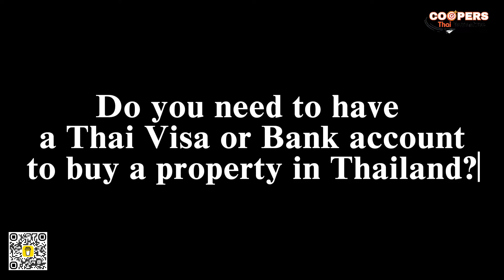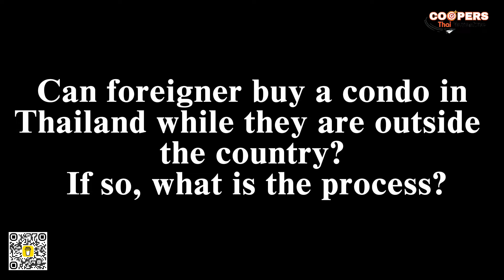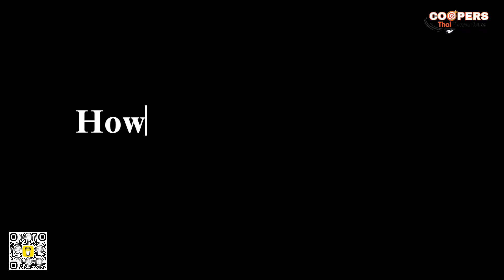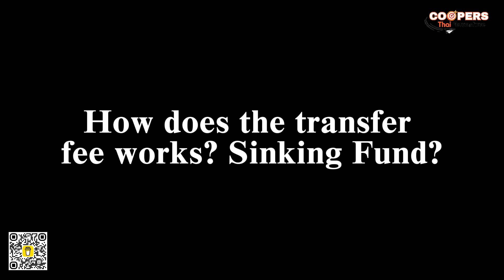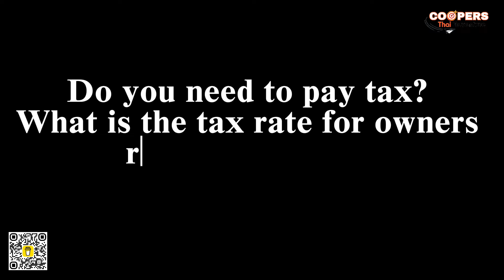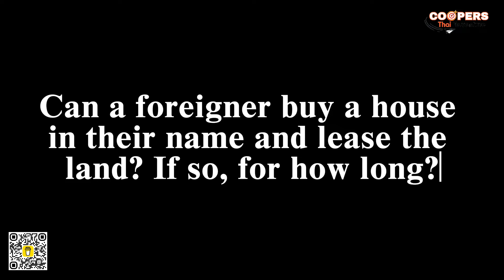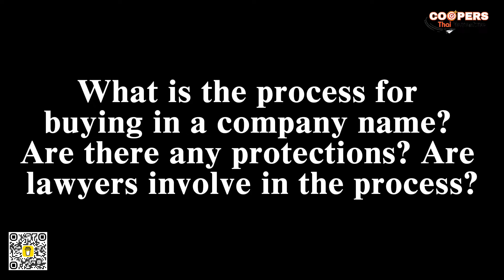How do you become the majority shareholder of the company to own your property in Thailand?